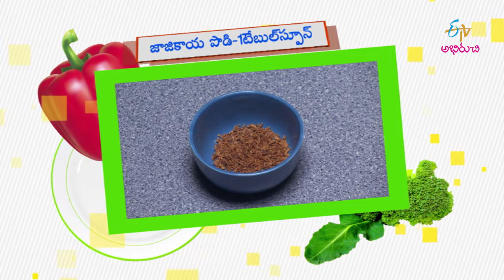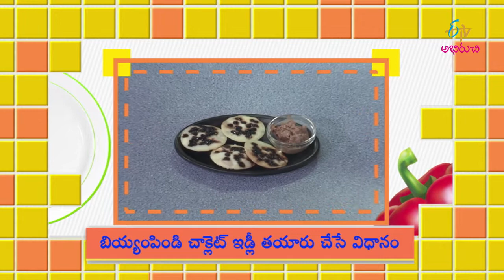Palin Honey Coffee | Good Morning Abhiruchi | 22nd July 2019 | Full Episode | ETV Abhiruchi